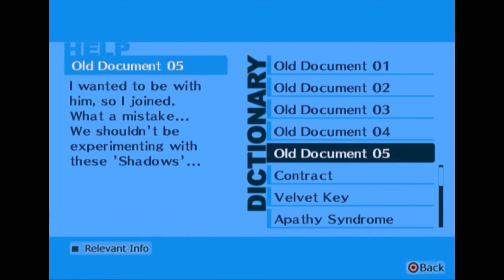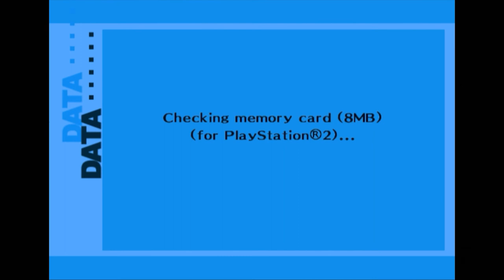Media Hunter Plays - Persona 3 FES: The Journey Part 22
We get as far as we can up the tower before we return to school. Seems like Ken overhears a conversation between Akihiko and Shinjiro. What relation does he have to them?

Timestamps:
8/17
00:00:00 - Continuing the Climb
00:16:00 - Boss: Natural Dancer
00:34:48 - End of Block/Elizabeth's Requests

8/18 - 8/24
00:37:20 - Movie with Bebe
00:39:30 - Docking Pay/Devil Social Link: Rank 5
00:41:34 - Movie with Keisuke
00:44:36 - Junpei and the Girl in White
00:45:46 - A Parting Gift/Hermit Social Link: Rank 10
00:48:28 - Movie with Yuko
00:50:21 - Appearances/Tower Social Link: Rank 4
00:52:23 - Movie with Kazushi
00:53:24 - Walking Koromaru with Akihiko
00:54:44 - Movie with Chihiro
00:55:54 - Walking Koromaru Alone/Run into Old Man
00:57:06 - Forget What Happened